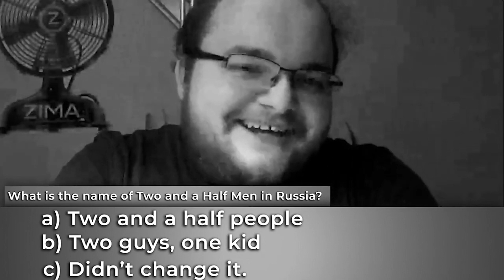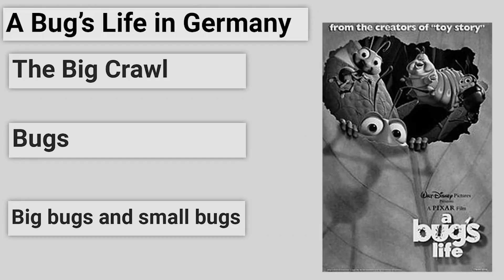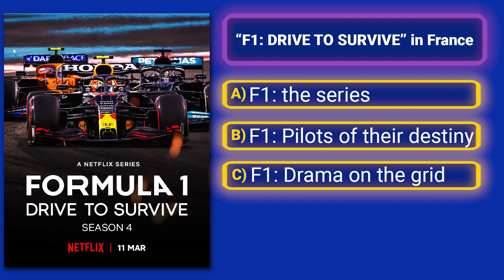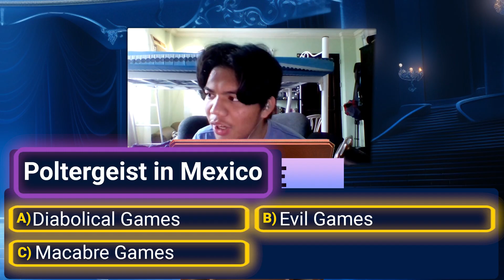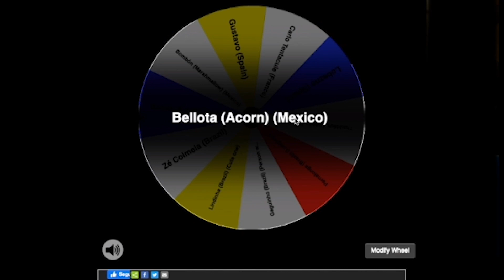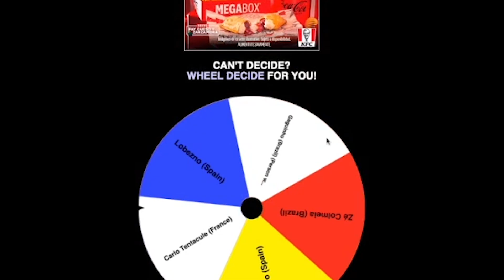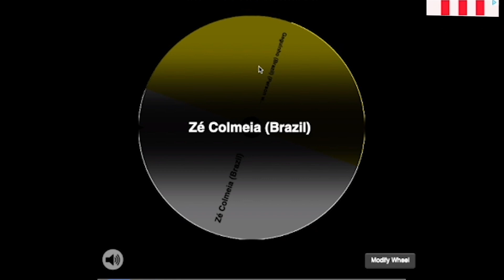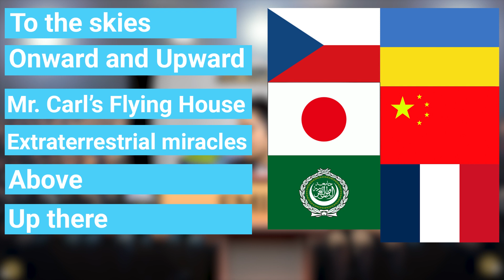Lost in Translation 2023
The last dance for Rian or number three for Cole?